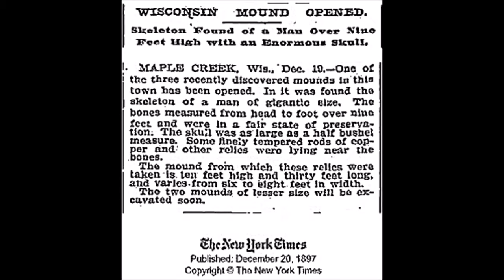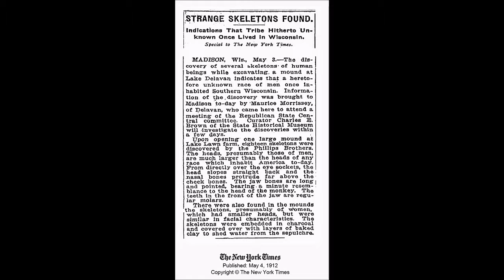The divide betweeen religion and archaeology over "Giants"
Science (archaeology) and religion have differed for centuries over the existence of Giants living on the earth in centuries past.  This short documentary may help understand that.